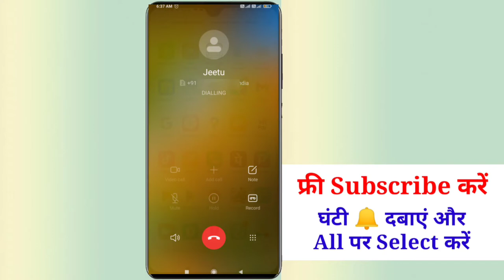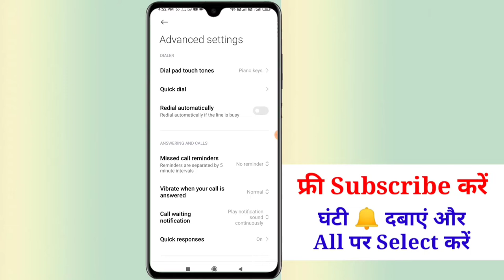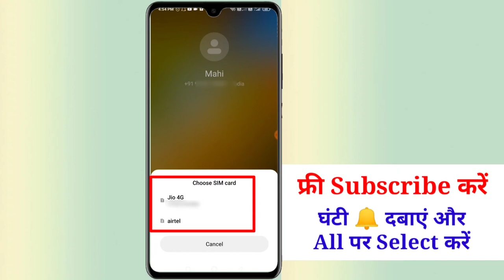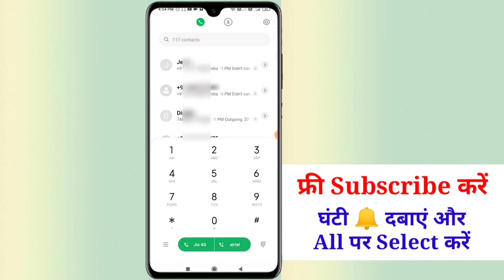Call setting redmi | redmi phone speed dial setting | quick dial redmi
Is video m aapko 'Redmi mobile ki quick dial setting' ke baare me bataya gaya hai,